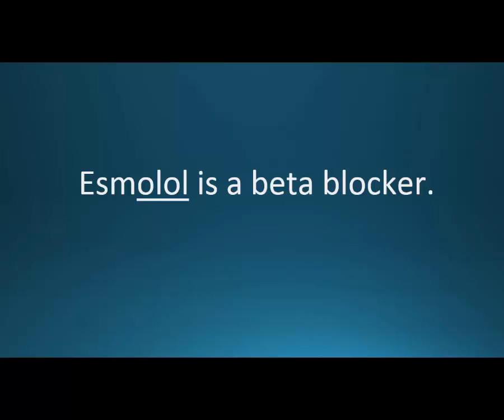How to pronounce esmolol (Brevibloc) (Memorizing Pharmacology Video Flashcard)